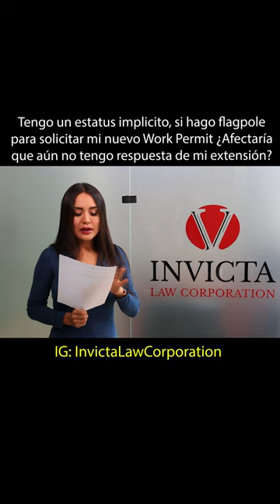Flagpole en Canadá y Estatus Impícito por extensión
Envíanos un mensaje podemos ayudarte con tus dudas relacionadas a documentos migratorios en Canadá.

deja tus preguntas y comentarios en nuestro grupo privado